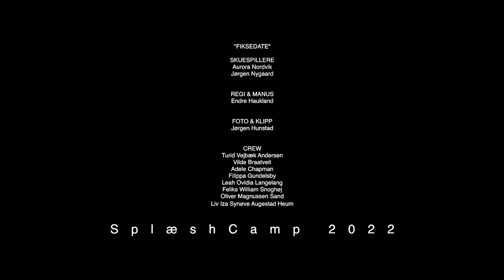FILMSKUESPILLER Fiskedate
Fra kurset Filmskuespiller under SplæshCamp 2022.

Instruktører: Endre Haukland og Jørgen Hunstad.